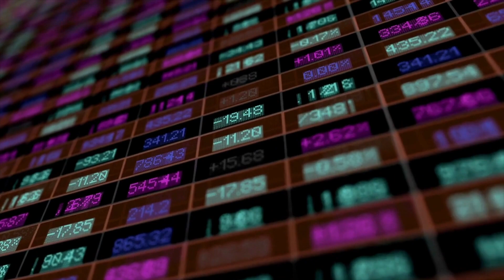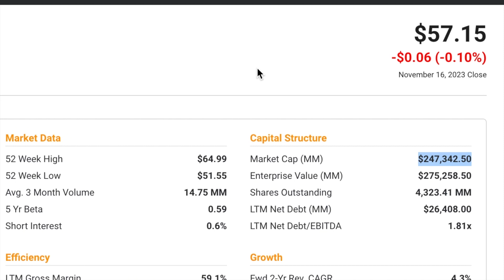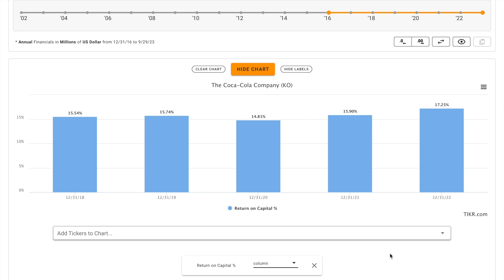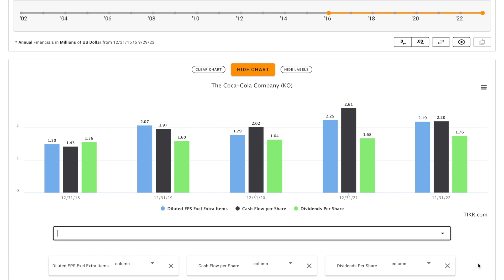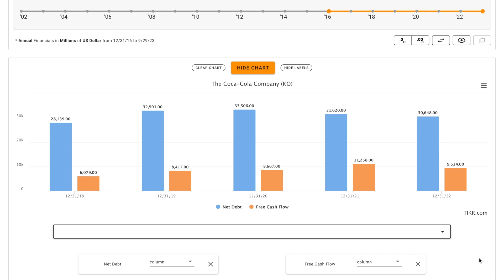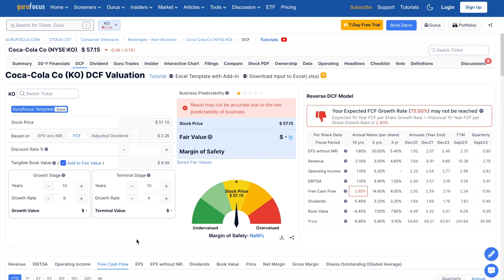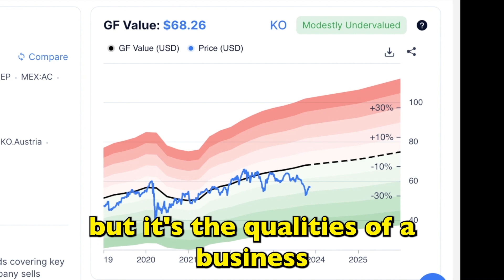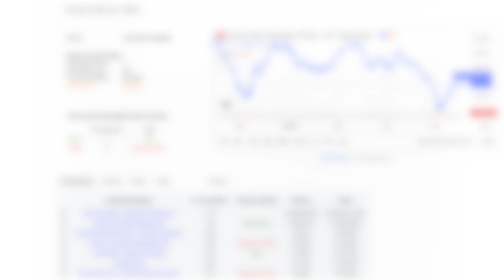Is Coca-Cola Stock a Buy Now!? | KO Stock Analysis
In this video, we'll perform a KO stock analysis and figure out what The Coca-Cola Company looks like based on the numbers. We'll also try to figure out what a reasonable fair intrinsic value is for Coca-Cola. And answer is Coca-Cola one of the best stocks to buy at the current price? Find out in the video above! Global Value's Coca-Cola stock analysis.